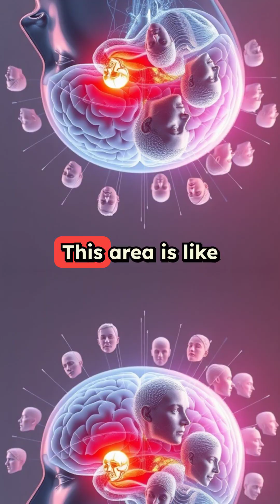The Fascinating Role of the FFA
Ever wonder how your brain instantly recognises faces or why you see faces in everyday objects? Discover the fascinating role of the fusiform face area (FFA), the part of your brain dedicated to facial recognition. Learn about conditions like face blindness (prosopagnosia) and surprising research on how this brain area works in people born blind. Dive into the incredible adaptability of the human brain in this quick and engaging explainer!